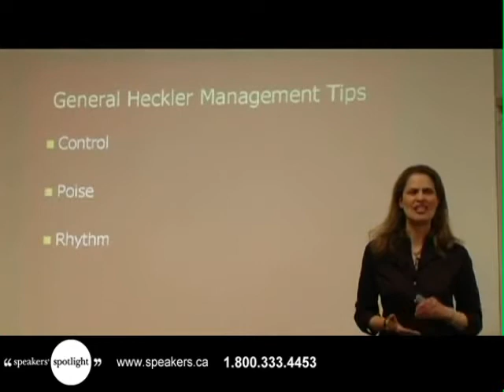Judy Croon - Radio Personality, Comedienne & Professional Speaker (Taming Office Hecklers)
Judy Croon has 15 years of experience in radio, stand-up comedy, and keynote speaking. She's been the opening stand-up act for such performers as Wynonna Judd, Dionne Warwick, Anne Murray, Weird Al Yankovic and comedian Robert Klein. Judy has co-hosted successful morning shows on Toronto's Mix 999, LA's KFRG and XM radio with Mike Bullard. She was the co-creator of the wildly successful Princess Margaret fundraiser "Laughlines", which raised over 650,000 dollars for breast cancer research. Drawing from her vast experience on stage and in the corporate world, Judy uses her unique wit and insight to give the audience techniques to maintain control around uncontrollable personalities.